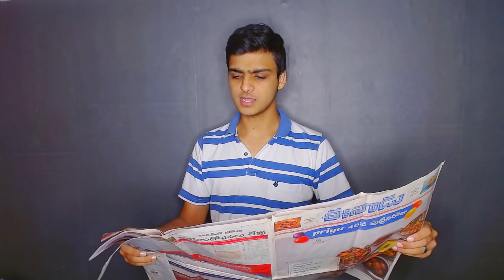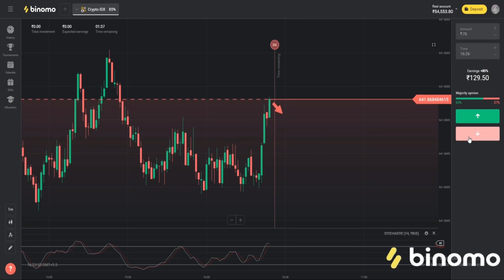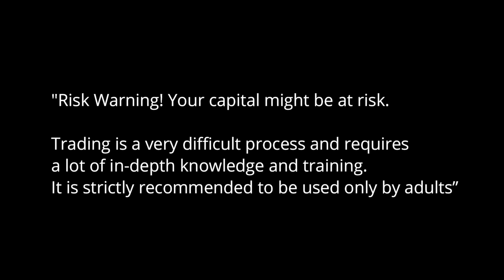I AM MOST WANTED THIEF !!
I AM MOST WANTED THEIF  !! ( THIEF SIMULATOR )